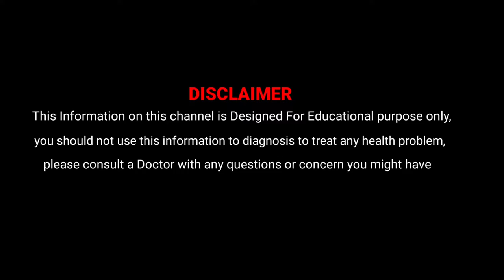మొకం పై నల్లమచ్చలను pimpulsఒక్క రాత్రిలొ పొగొట్టే చిట్కా| Home Remedy for Face Beauty tips in telugu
sr real news